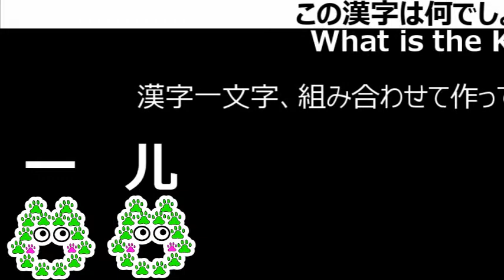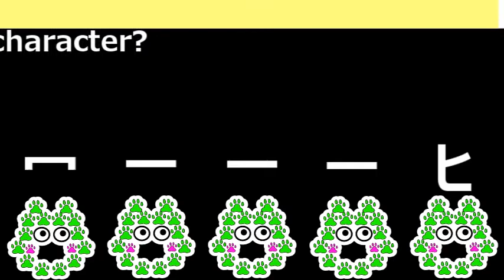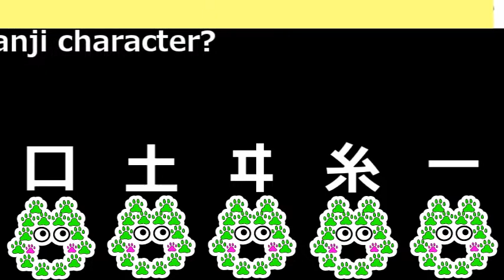漢字學習ー日本の國中漢字、中学校で習う漢字、高校生、大学生、社会人の方は分かります！小学生頑張って！「中学生テスト,学力テスト」Japanese Kanji characters for J.H.S.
【巨大台風に備えましょう】A Typhoon is coming to Japan/How to write Typhoon in Kanji「漢字シリーズ」台風を外国語で。颱風,Typhoon,태풍

【The temporary protection of a wild bird】鳥の保護、数時間日記。「A diary of a day with a wild bird」야생조류,몇 시간 일기

【海上、上空を優雅に飛ぶ海鳥】Sea bird-Above the sky, The ocean「 바닷새,Chim biển, Burung laut」 「最初の飛翔シーンが一番かっこいいです！！」

【日本柴犬のモーニングルーティンはこんな感じ？】Japanese Shiba Inu(Dog), 시바견「Cute dogs,カワイイ犬」狗「癒し系,ペット,ヒーリング,healing」イヌ,หมา,chó,anjing

【國小生的漢字】日本小学校で習う漢字組み立てクイズ,Japanese  elementary school Kanji characters quiz「小學生的漢字,小学生の漢字」日本語、從兒童到成人！

【日本の夏、入道雲と龍雲】神秘的で縁起が良い映像撮れました。「積乱雲、積雨雲,Summer clouds& Dragon clouds in Japan」「滝の音,蝉のせせらぎ」「大迫力映像集」自然界

【クイズ漢字検定】？的漢字是什麼/?の漢字は何でしょう「日本語の漢検,日文的漢字測驗,Japanese Kanji characters, Chinese hanzi characters test」

【時間は存在しているのか】Does time exist『命,生命,人生,Our Life, Our Lives』『時計,A clock,時鐘,시계,클럭,đồng hồ,นาฬิกา,Jam』生きている感謝、時を考える。
※５０秒から音量を上げる事を推奨します。
※We recommend that you adjust the volume from 50 seconds.

【睡眠用ＢＧＭ、海中の熱帯魚】Ocean sounds/Sleep sounds『リラックス,Relaxing/自然音,Nature sounds/水,Bubble Water』 Meditation

【ツイン花火】A Twin sparkler『双子の花火,雙胞胎的煙火,쌍둥이의 불꽃』ฝาแฝด,ดอกไม้เพลิง/song sinh, pháo hoa/Kembar, bunga api

【日々のビジョントレーニング】「目、眼,eyes,눈,mắt,ตา,Mata」スポーツ選手の目は一流！徐々にスピードを上げてタイムを上げましょう,How to train your eyes, faster　〇目のトレーニングと脳トレになります。

【夏の風鈴】線香,擴香棒,Agarbatti〇上品な音色を奏でる,JAPAN×WIND CHIMES/Summer『Furin,풍경,Chuông gió,lonceng angin,Blesiya ลมตีระฆัง,癒しのBGM』不思議なハーモニー,Mysterious harmonies
!!お好みの音量に調節してください。Please adjust the volume!!

【ASMRの世界！？水と氷と炭酸水の演奏】Healing sounds, Coolness/Water, Ice cubes, Sparkling water「冰,冰塊,碳酸水」「물,Nước,น้ำ,Air」

【猫好き必見】There was a short meeting with a cat/ネコ、ニャンコ、貓、고양이、야옹이、Con mèo,Kucing,แมว『ニャー,mew,meow,喵喵,야옹』

【計算トレーニング】プロスポーツ選手を目指す人の登竜門。暗算で頭を鍛える。『トップアスリート養成講座』